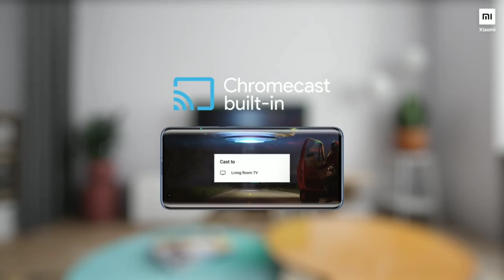MIUI 12.5 First And Second Batch Device List Update Info |MIUI 12.5 New Update RollOut Start 🔥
Hiii

MIUI 12.5 Update K Bare Main Ki Update Jo Hain Kab Milega Xiaomi K Kuch Device Main August Ka Mid V Aagya Hain Or Jankari K Liye Es Video Ko Pura Dekhnaa..

DK Lifestyle
redmi 9 prime miui 12.5
redmi 9 power miui 12.5
redmi note 10 miui 12.5
miui 13
MIUI 12.5 INDIA
tech burner
Miui 12.5 enhanced supported device list
Miui 12.5 first batch
Miui 12.5 enhanced first batch device